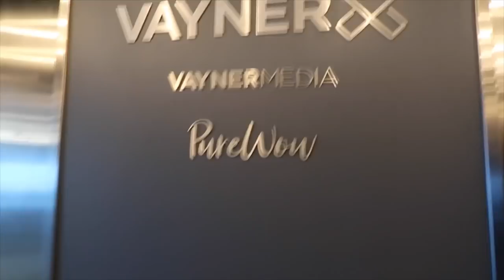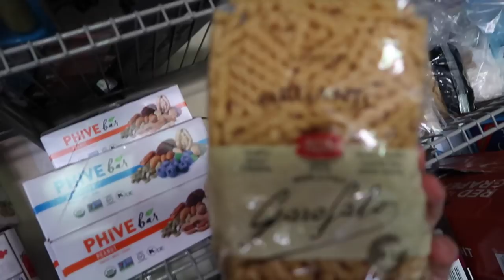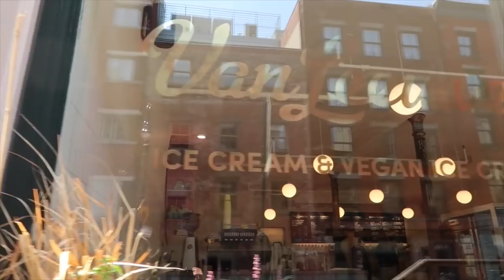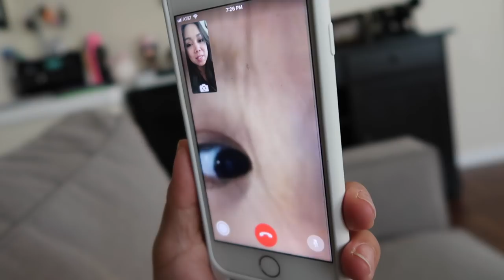JB GETS TO SEE THE STATUE OF LIBERTY IN NY! - ItsJudysLife Vlogs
Don't forget to "thumbs up" if you enjoy the vlogs! Keira proves she's a tough cookie, Julianna's dream come true when she sees the statue of liberty in person, and JB facetimes Miya and Keira across country.

Judy's Links

Benji's Links

Vlog Camera We Use:

Blendtec Blender